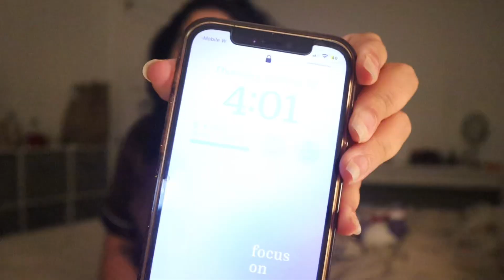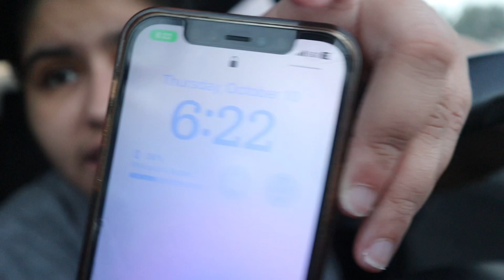Fitness vlog | Upper Body, Core, Legs!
Join me for an intense double workout day! I kicked off my morning at 9 AM with an upper body session, focusing on strength and endurance. After a long day at work, I hit the gym again to crush my leg workout. Watch as I share my routines and struggles in the gym. Whether you're a beginner or a seasoned gym-goer, there's something here for everyone!